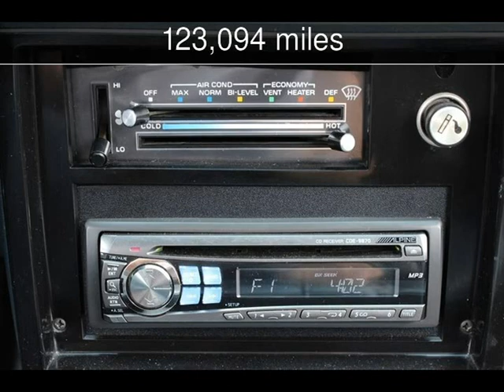1987 GMC Caballero SS Used Cars - San Rafael,California - 2014-04-11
See more details about this used car This 1987 GMC Caballero SS with 123,094 miles is for sale at California Motors.